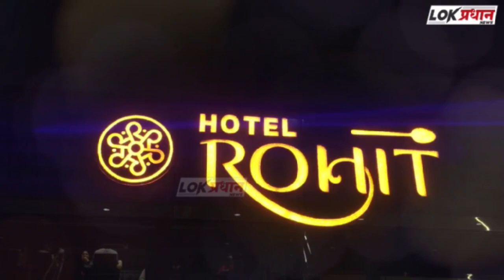सोलापुरात लोक चिखलाने माखले;पहा कस घसरतात दुचाकी...